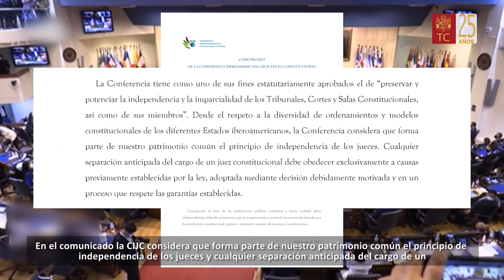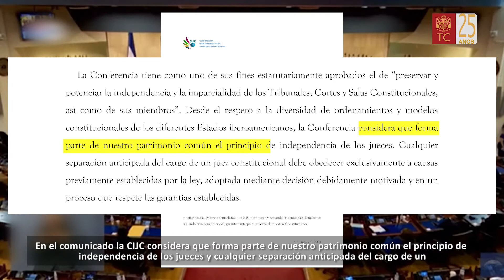EL SALVADOR SUYUPI SALA CONSTITUCIONALMANTA MAGISTRADOKUNATA QARQURUPTINKUM TC WASI LLAKIPAKUYNINTA